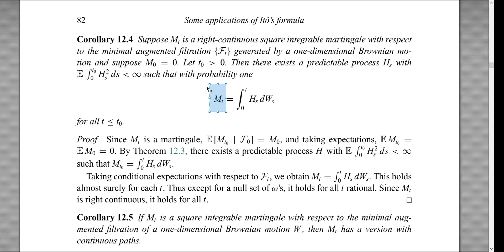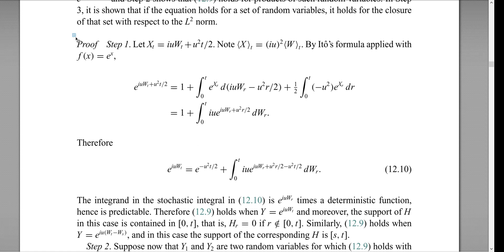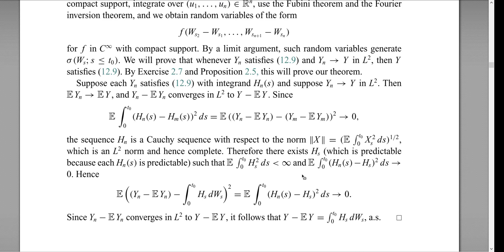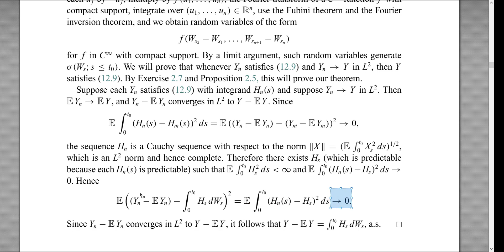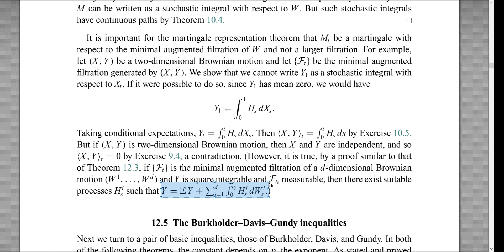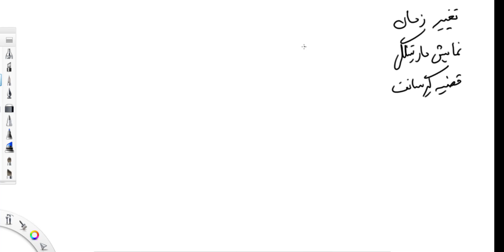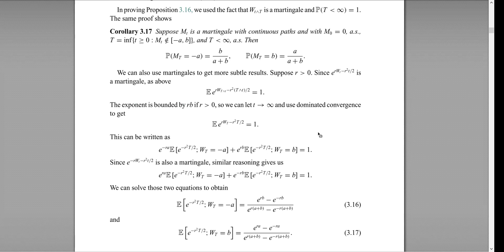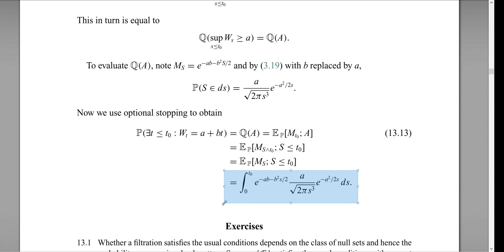Stochastic Analysis - Session 26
Martingale Representation Theorem
Girsanov's Theorem